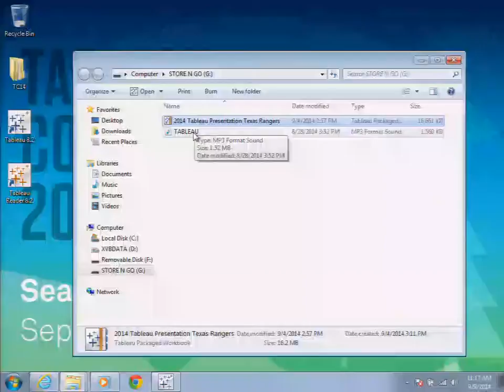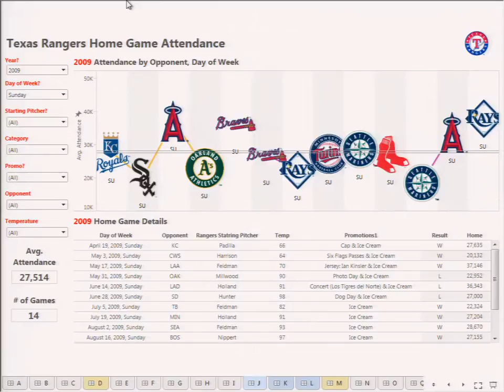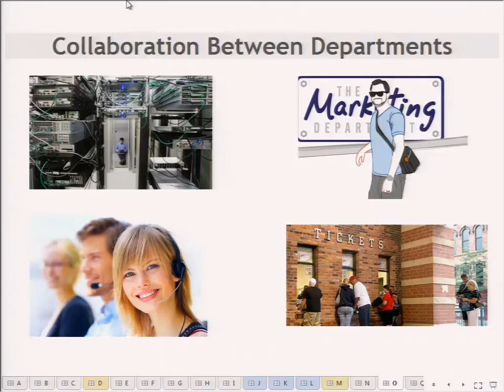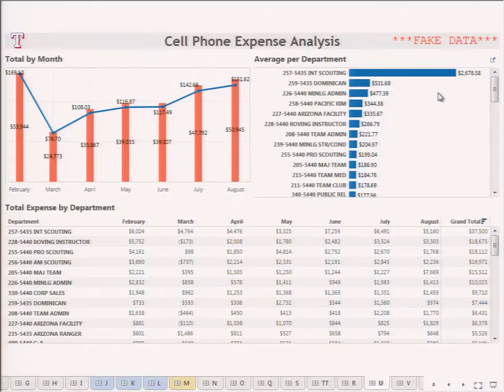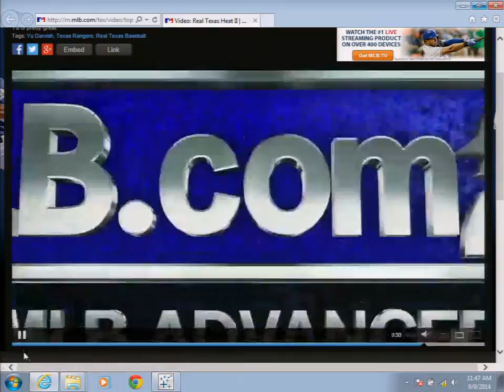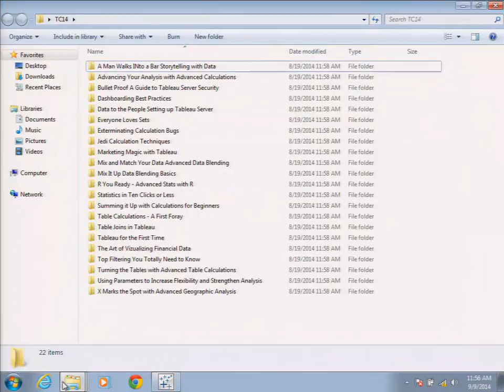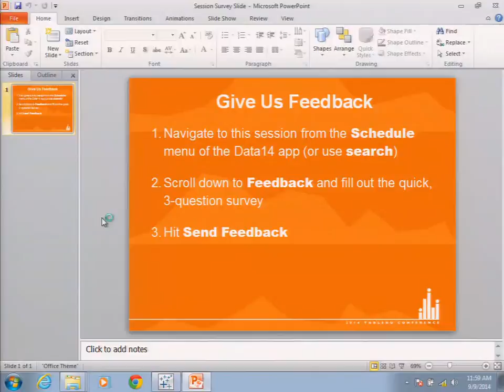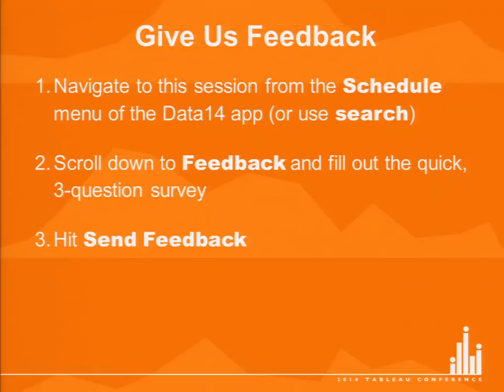Big League Business Intelligence: How the Texas Rangers are Using Tableau for Business Operations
This session will explore how the Texas Rangers have used Tableau to revolutionize the way they measure ticket sales and monitor ballpark operations. From determining how bobblehead giveaways impact attendance, to monitoring gate scan entries on game days, peek inside a baseball front office and learn how Tableau is reshaping the way Texas Rangers see and understand their data. You don’t have to understand sabermetrics to get something out of this session – Tableau users and baseball fans of all types are invited to attend and learn how the Texas Rangers drafted a diverse starting lineup of analysts across the company to hit their analytics projects out of the park!